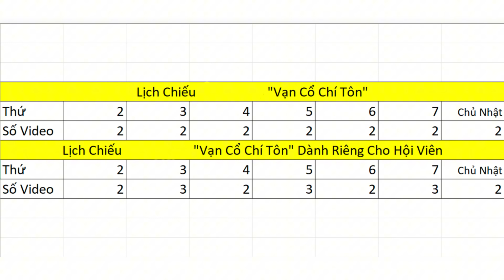Vạn Cổ Chí Tôn Chap 1282 - 1283 - 1284 | Lý Vân Tiêu Bị Bắt Đi Ở Rể